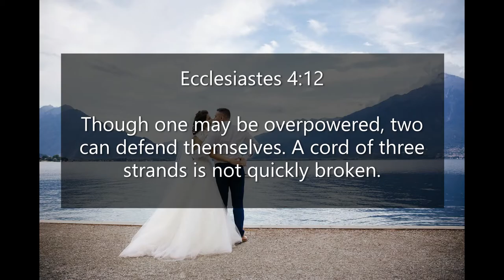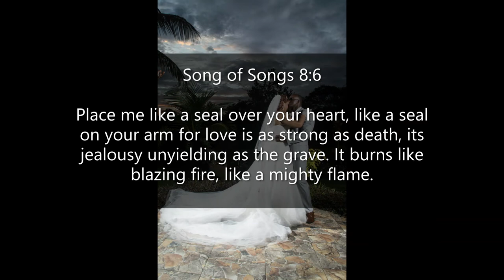Inspirational Quotes - About Wedding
If you like Inspirational Quotes  - About Wedding video, please do not forget to hit the subscribe button and the bell icon to notify you, we are uploading new inspirational quotes every day.